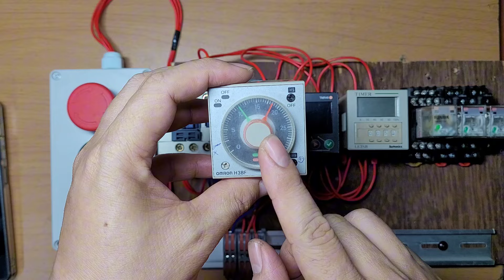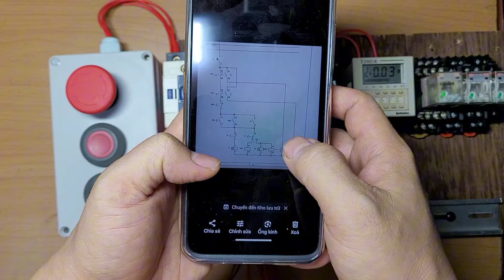Mạch luân phiên sử dụng 2 Timer - Khóa Basic ĐCN . Zalo : 0984.417.307